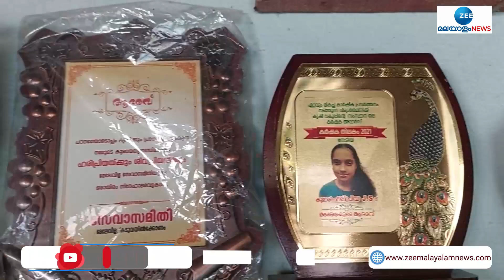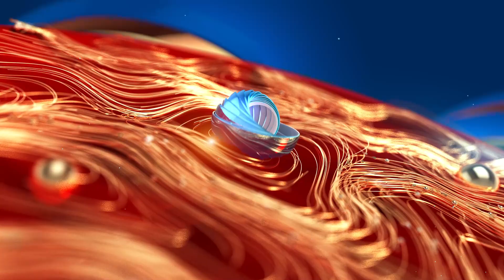പ്രാരാബ്ധത്തിന്റെ മണ്ണിൽ പൊന്ന് വിളയിച്ച് പെൺമക്കൾ | HariPriya | SivaPriya | Karshaka Thilakam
പ്രാരാബ്ധത്തിന്റെ മണ്ണിൽ പൊന്ന് വിളയിച്ച് പെൺമക്കൾ